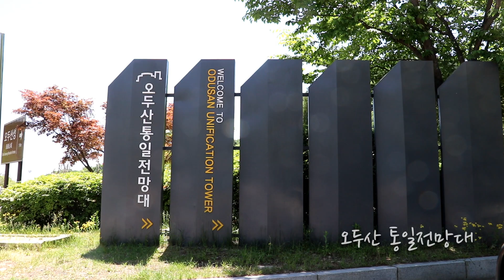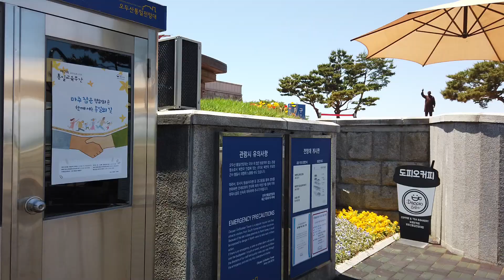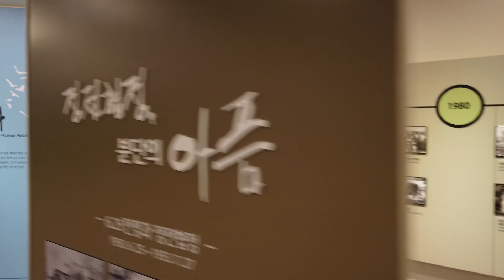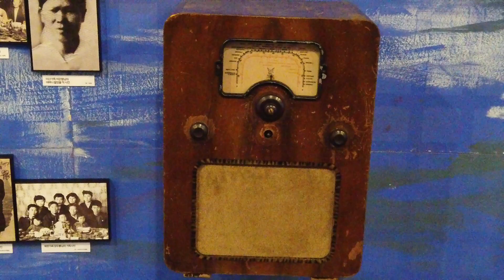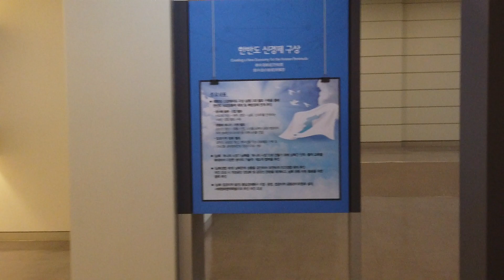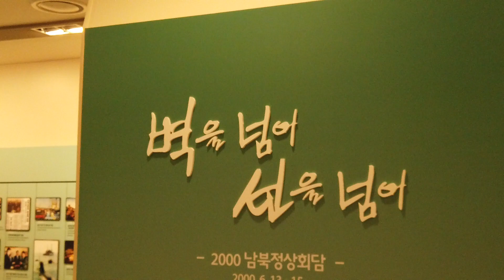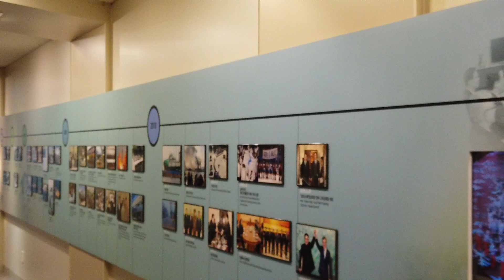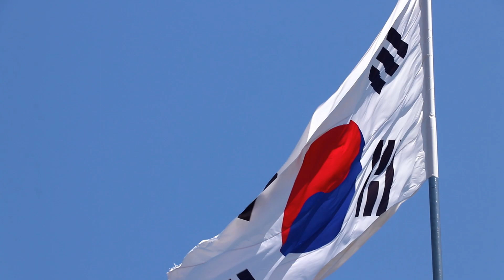오두산 통일전망대 [오스모포켓]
오두산 통일전망대